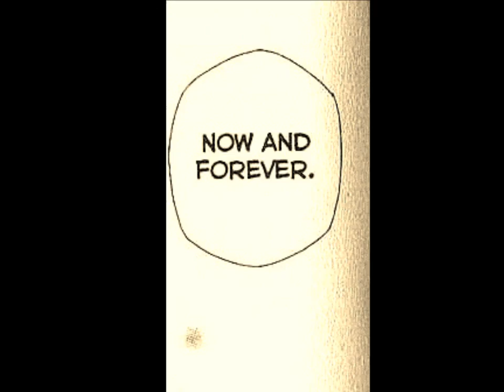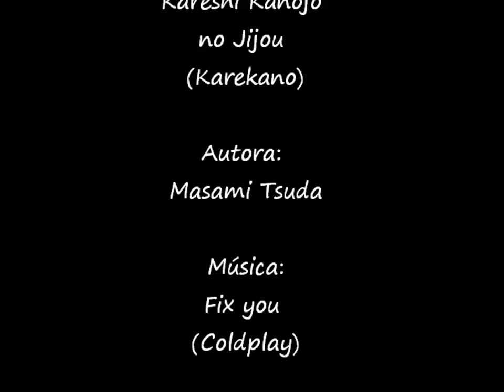Kazuma and Tsubasa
Hey de nuevo!! Este video es del famoso y muy conocido Karekano de Masami Tsuda y no de la autora de costumbre. De echo empece este video antes que el de First Girl, pero ha falta de inspiración lo deje pendiente. Pero finalmente lo he terminado. Esta pareja es una de mis favoritas de la serie, o más bien los sentimientos que tiene Kazuma por Tsubasa y como su amor hace que madure. Todos los dialogos son del manga (no he inventado nada), son hermosos y conmovedores, ese "lo siento me enamore de ti", me hizo suspirar. Para los fans de Saito no os preocupeis, tengo uno o dos videos ya planeados para este año. Hasta la proxima y espero que pasen un buen rato!!